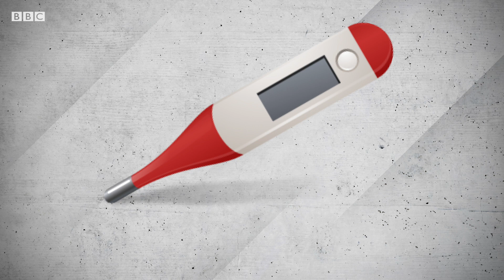Як зрозуміти, що у вас - коронавірус?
Відрізнити симптоми коронавірусу від звичайної застуди часто непросто. Але є певні ознаки, які вказують на біду.
Як їх виявити і що робити у разі появи - пояснює кореспондент BBC News Україна Гліб Савченко.